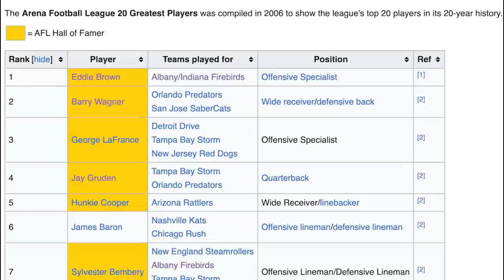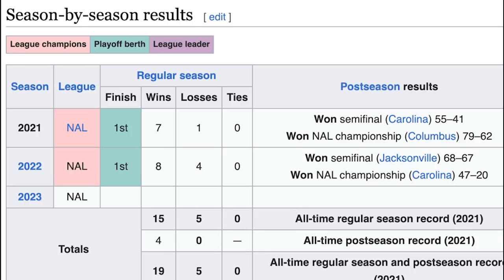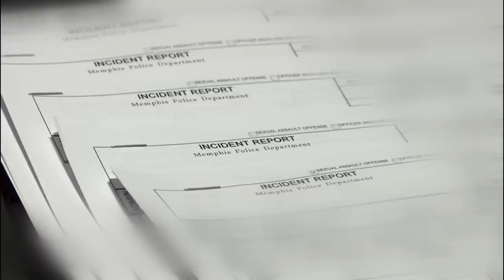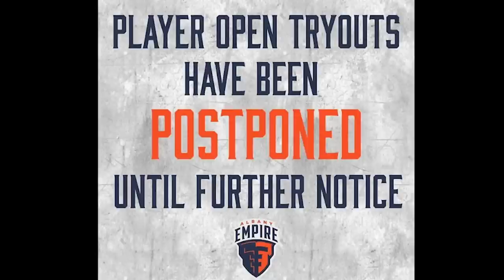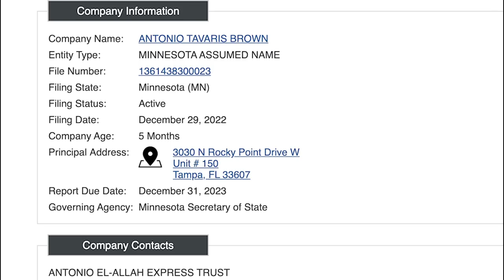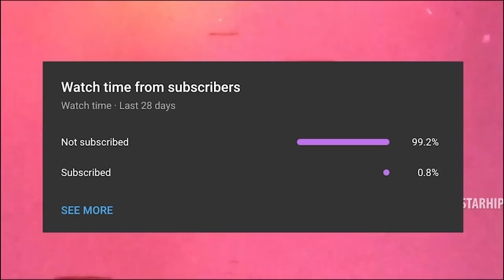Antonio Brown Is At It Again...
After failing to pay his newly acquired football team, Antonio Brown finds himself in the news again.